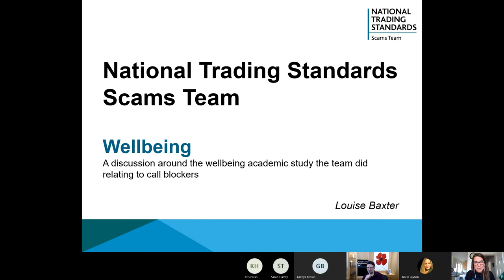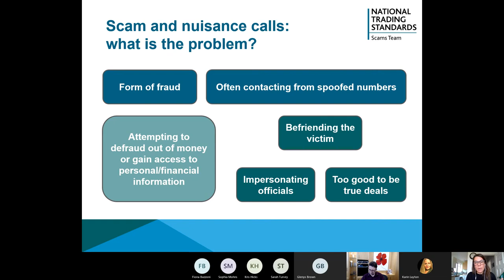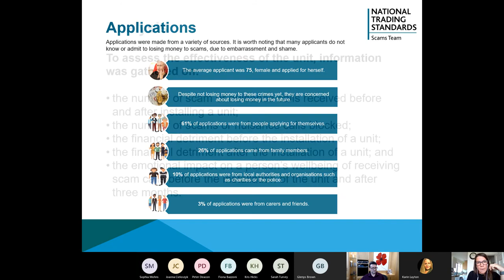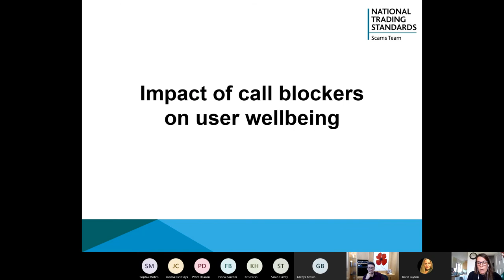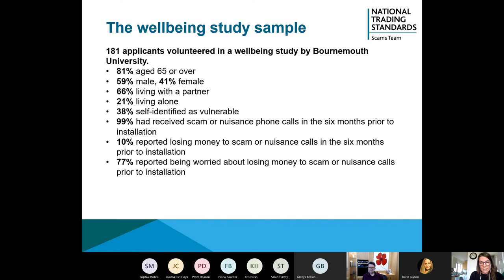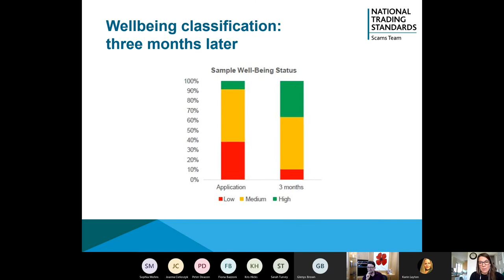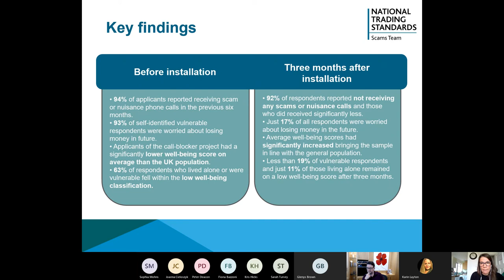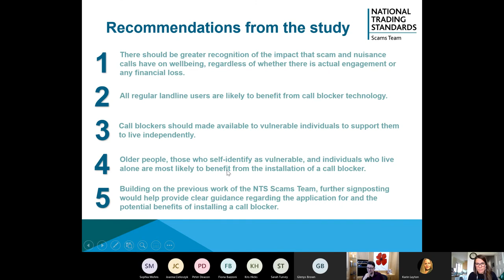CTSI Symposium Wellbeing, NTS Scams Team